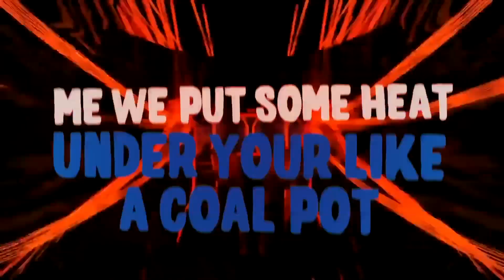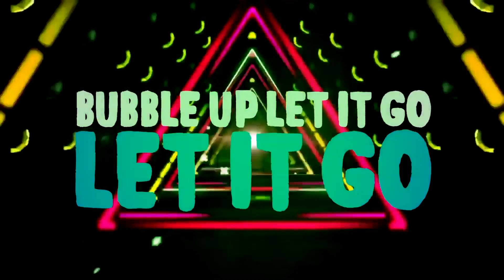Noise Cans "Do It Like Ah Pro" Feat. Skinney Fabulous & Danielle Viera [ Official Video ]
Noise Cans resurfaces with a new single, "Do It Like ah Pro" featuring Skinny Fabulous and Danielle Viera. The high-octane anthem is a tidal wave of analog percussion instruments and digital handclaps. The production traces soca from the West Indies then quickly colors outside the lines of Carnival vibes to incorporate electronic dance music. This sonic blend of past and present walks the same line as Noise Cans' homage to the traditional Gombey mask.